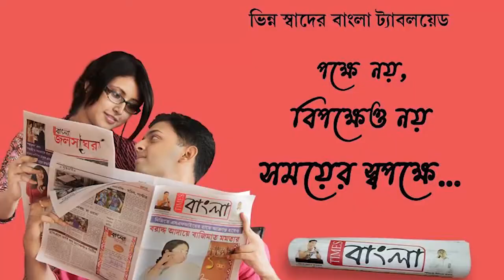অতিরিক্ত বাস ভাড়ার কারণে কোলাঘাট ৬ নম্বর জাতীয় সড়ক অবরোধ নিত্যযাত্রীদের